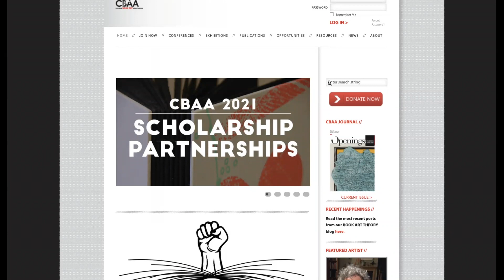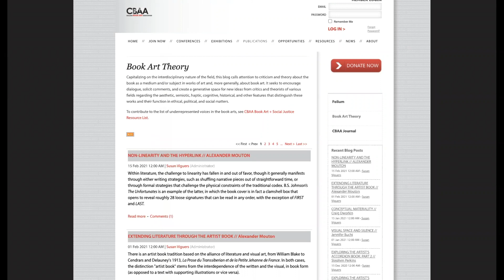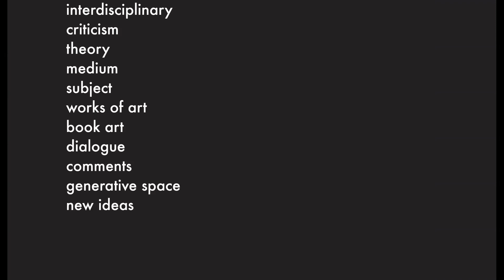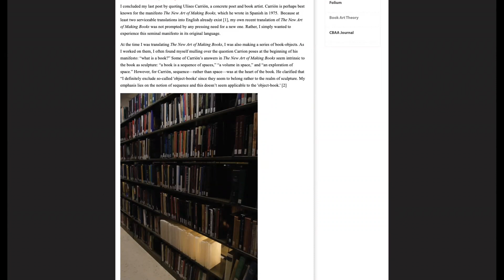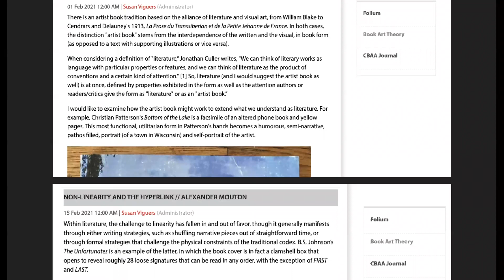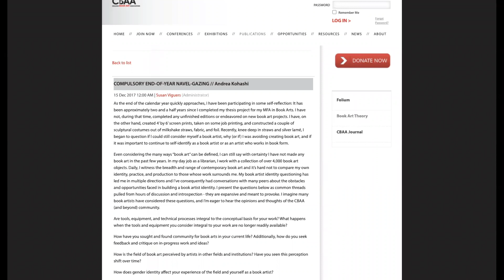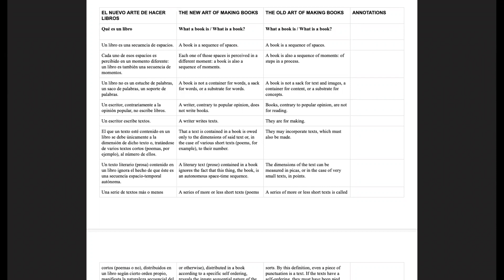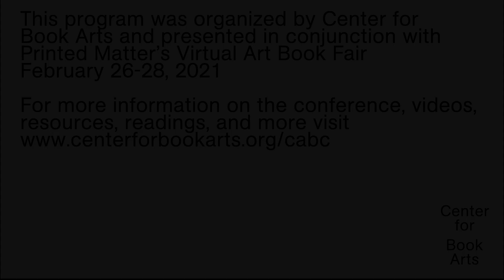CABC 2021: Artist's Book Criticism Beyond the Book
with Aaron Cohick, Johanna Drucker, Megan. N. Liberty, and Levi Sherman

This panel took place on February 26th, 2021 as part of the Contemporary Artists' Book Conference organized by Center for Book Arts, presented in conjunction with Printed Matter's Virtual Art Book Fair.